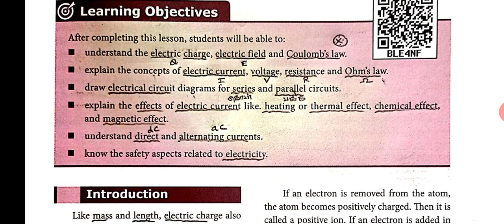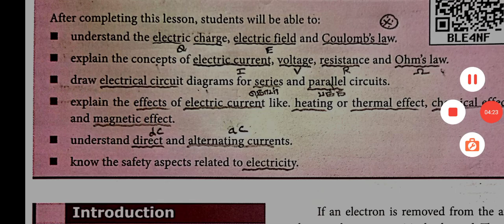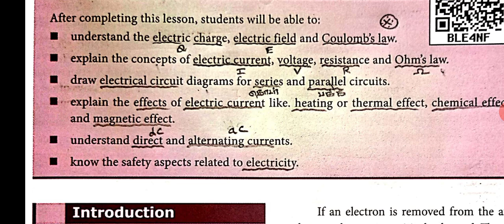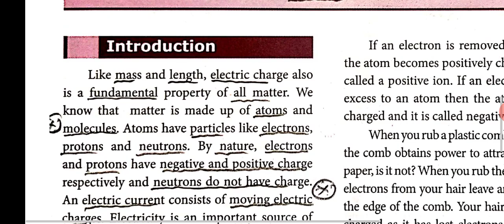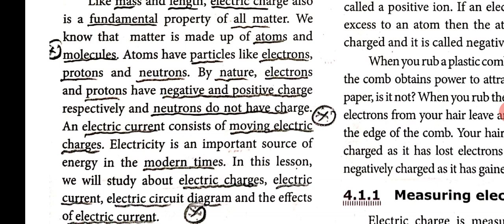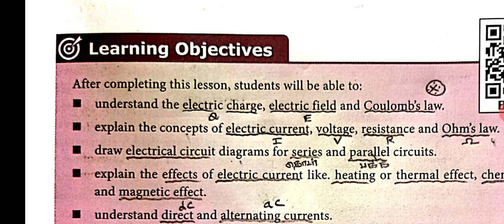9TH SCIENCE (PHYSICS)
ELECTRIC CHARGE AND ELECTRICCURRENT